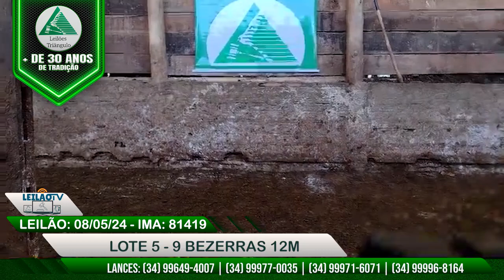LOTE 5 - 9 BEZERRAS 12M - LEILÕES TRIÂNGULO - LOTES 08/05/24 - COD IMA: 81419